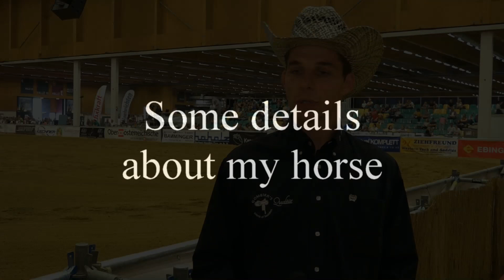Arnaud Girinon --- Interview --- Wels Mai 2019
Das " etwas andere " Interview nach dem Vorlauf der NRHA Maturity für die LED Wand Präsentation im Finale.